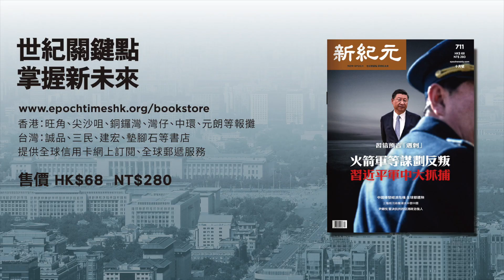10月號雜誌：火箭軍等謀劃反叛 習近平軍中大抓捕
2023年10月號

火箭軍等謀劃反叛 習近平軍中大抓捕

「帶弓刺客」兵變

今夏華北、華南爆發重大洪災，中共黨魁習近平不去親臨視察， 又不去印尼參加東盟峰會及印度的二十國峰會。

同時，中共火箭軍多名前後任高層傳出被抓， 國防部長李尚福失蹤，還有自殺的， 國際社會和中國民間都在關注:到底發生了什麼事？

權威消息揭示當前亂局背後的原因：「習近平真的相信預言，很怕死。」為躲避中國古代預言 《推背圖》預測的一場血光天劫，習近平清洗軍隊。 自稱馬列主義信徒的中共黨魁， 私下裡卻相信古代預言和超自然力量。

世間萬事皆有定數，習近平能躲過自己深信不疑的預言嗎?

◎封面故事
恐懼預言成真 習嚴防「帶弓刺客」兵變 / 江楓
習近平抓「兩面人」 火箭軍小集團引爆大清洗 / 江楓
習近平身陷三重高層內鬥中 / 王友群

◎鋒筆天下
中共管制刀具 源自統治不合法的恐懼_石山

◎商管智慧
美印歐一箭三雕：亞歐走廊拆招一帶一路_謝田

◎名家觀點
經濟的幸福力 新生活經濟學_吳惠林

◎東西雜談
美國國防部評估：中共是最大的生物戰威脅_楚一丁

◎歷史的瞬間
林語堂 信仰和傳統的啟蒙與回歸_江峰

◎他山之石
中國經濟危機加深 是福是禍？_Antonio Graceffo
《奧本海默》給今天的重要啟示_Wesley J. Smith
如何防止二次「科學大躍進」_Graham Young

◎焦點話題
維護台海安全 美加強對中共侵台威懾
尹錫悅 堅決抗共的亞洲政治強人_鄭愚山
西方看中國∣中國的柏林圍牆「長城」_李清怡

◎專題報導
中國疫情又起 法輪功創始人：針對共產黨_東方皓、方曉

◎特別報導
中國經濟是滴答作響的定時炸彈_何仁慧
中國爆發經濟危機 全球都遭殃_齊先予
百年輪迴 全球大蕭條會再來嗎？_李文華

◎專題報導
北京反日「核排」 政經雙輸_梁玉炎
三種核污染籠罩大半個中國_韋拓

◎文化藝術
神韻交響樂團10月在林肯中心演出_施萍
◎歷史新觀
古埃及《托特預言》：創世主末後救世_元泉

◎人間萬象
後花園裡的勞作和禪思玄想_姚國付

◎養生保健
一覽眾山小_溫嬪容